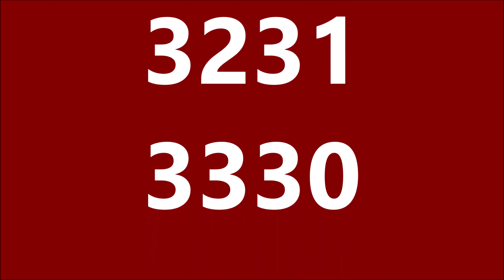60007 Sir Nigel Gresley top & tailed with 47593 pass Totnes on "The Golden Hind" 24/08/23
60007 Sir Nigel Gresley top & tailed with 47593 pass Totnes on:
1Z27 06:23 Slough to Plymouth "The Golden Hind"
60007 Sir Nigel Gresley top & tailed with 47593 pass Totnes on:
1Z28 16:00 Plymouth to Slough "The Golden Hind"
Thursday 24th August 2023
Coaches: 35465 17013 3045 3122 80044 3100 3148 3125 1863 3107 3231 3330